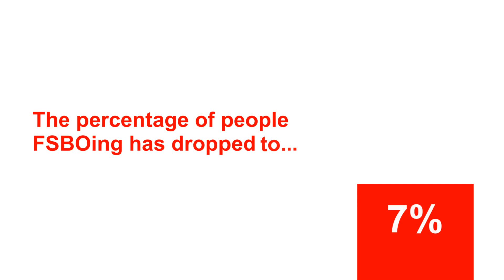3 Reasons You Shouldnt FSBO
Selling your home involves a lot of work and can quickly become a complicated process. Real estate agents are the experts that can help guide you through! Before you decide to FSBO, let's get together!